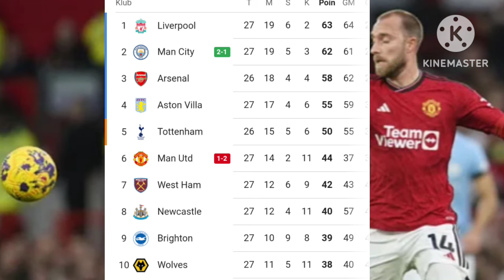Manchester City vs Manchester United 3 - 1 | Premier League Season 2023/2024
Manchester City vs Manchester United 3 - 1 Matchweek 27 Premier League Season 2023/2024.